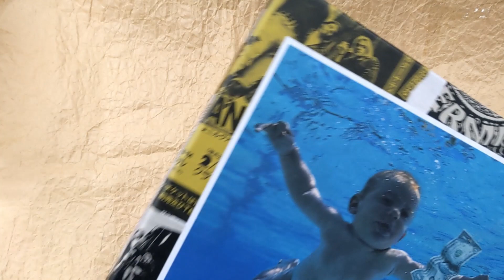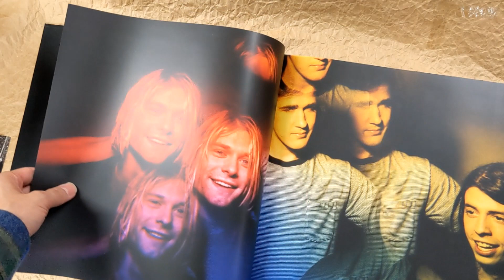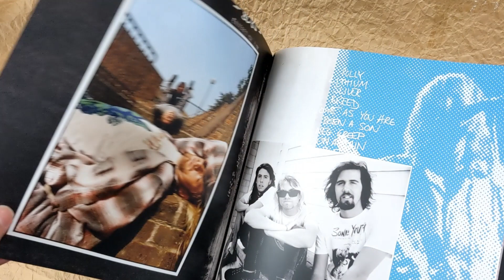[Unboxing] Nirvana: Nevermind 30th Anniversary Super Deluxe Edition [5SHM-CD + Blu-ray / LTD]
[Unboxing] Nirvana: Nevermind 30th Anniversary Super Deluxe Edition [5SHM-CD + Blu-ray / Limited Edition]

Description
*The contents of this release will be identical to the worldwide release, except for SHM-CD format.

To commemorate the 30th anniversary of "Nevermind", the shocking album that changed the history of rock music, a super deluxe edition of 5 CDs + Blu-ray will be released, packed with unreleased material! To celebrate the 30th anniversary of the release of "Nevermind", Geffen/UMe will be reissuing the album in several different formats starting November 12, 2021.

In addition to the latest remastered version of the original album, this super deluxe edition includes all 91 tracks on 5 CDs + Blu-ray, including unreleased material and footage. The historical masterpiece "Nevermind" has been newly remastered this time from the original 1/2" stereo analog tapes.

Among the previously unreleased material to be officially released for the first time are live recordings of four shows that document Nirvana's historic upward trajectory on stage. The four shows are: Holland: Live in Amsterdam (recorded at the famous club Paradiso on November 25, 1991), US: Live in Del Mar (recorded at the Pat O'Brien Pavilion in Del Mar Fairgrounds, California, USA on December 28, 1991), Australia: Live in Melbourne (recorded for Triple J radio station at The Palace in St. Kilda on February 1, 1992), and Japan: Live in Tokyo (recorded at Nakano Sunplaza on February 19, 1992).

The "Nevermind - 30th Anniversary Super Deluxe Edition" contains all of the newly remastered live recordings of the four shows on 5 CDs + Blu-ray ("Live in Amsterdam, Netherlands" with newly remastered sound and video in HD. All of them are included in the deluxe edition. Especially, CD5, which contains all unreleased songs from the legendary first concert in Japan on February 19, 1992 at Nakano Sunplaza in Tokyo, is a great content for Japanese fans.

*Since this product is extremely limited, only one copy may be purchased by a customer.